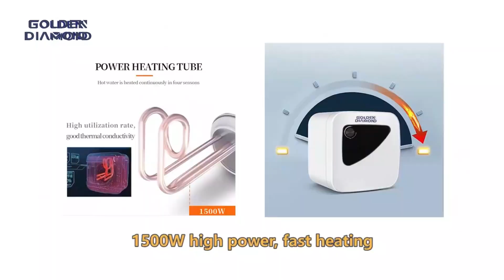experience a warm bath ☺️ with our electric water heater 😍